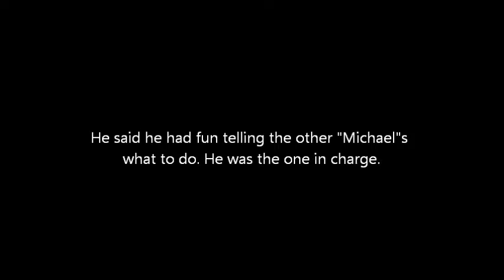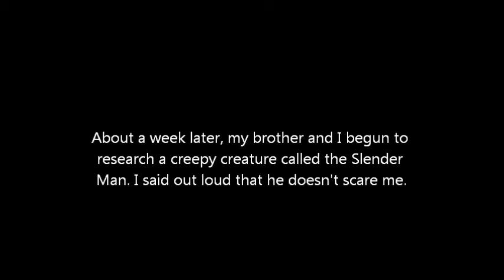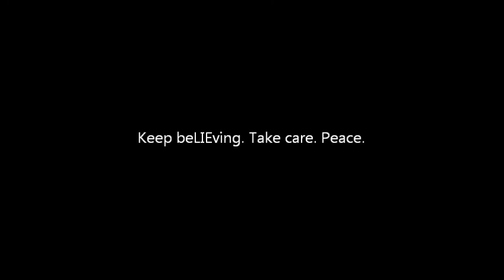Kaien Ragan's Dream And Encounter With Michael Jackson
I had a weird dream and encounter with Michael Jackson. The dream might relate to the death hoax. It's all for love. Peace.